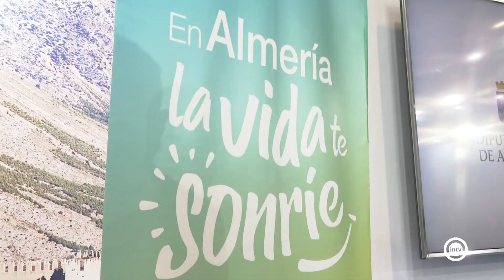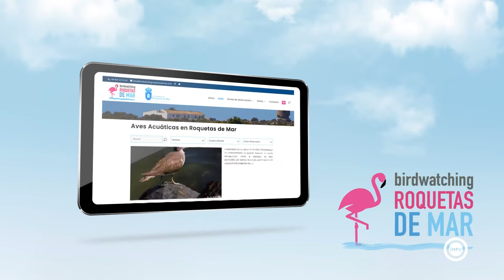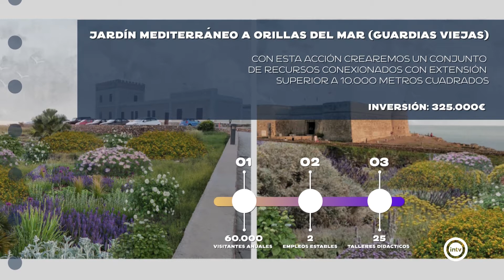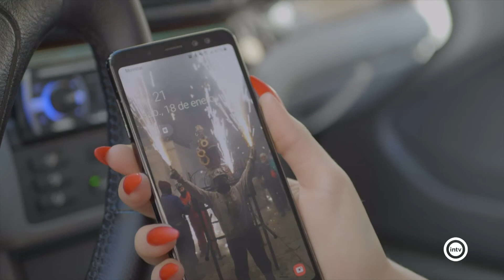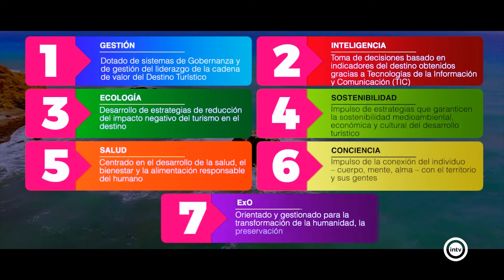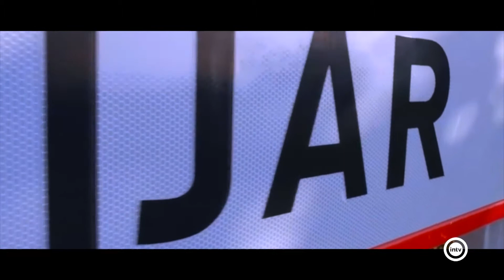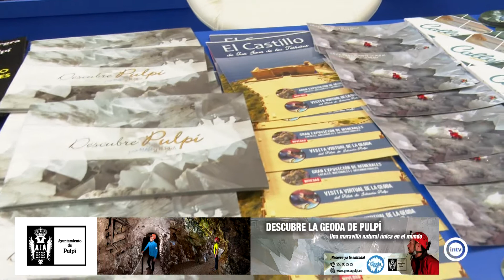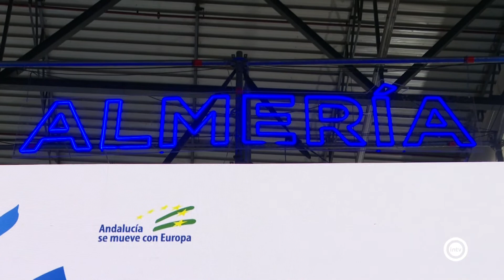Especial FITUR 2022